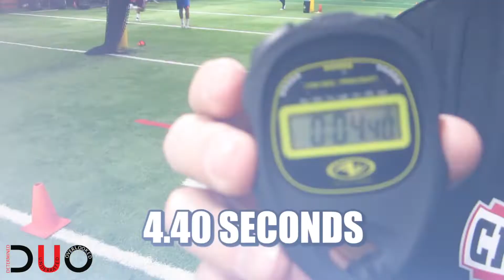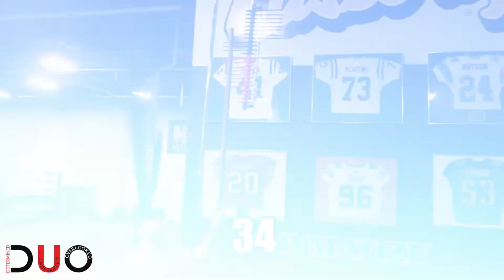Walter Fletcher's Pro Day 2020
March 19th, 2020 @ Chip Smith Performance in Norcross, Georgia

Ball State/Edinboro University Prospect: RB/KR
764 att, 4,639 yds, 46 TDs
117 rec, 998 yards, 8 TDs
5,779 All-Purpose Yards

Measurements:
Height:5"9

Testing:
40 (HH): 4.41 (1st) 4.40 (2nd)
3-Cone: 6.90
Short Shuttle: 4.37
Vertical: 34
Broad Jump: 9'9.5"
Bench: 22 reps